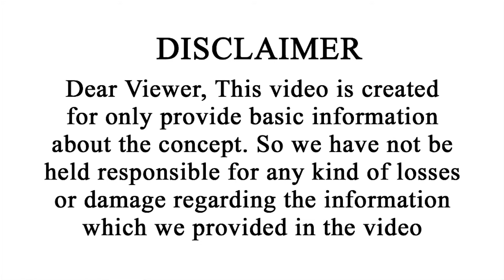వృషభ రాశి వార ఫలాలు | Vrushabha Rasi Vara Phalalu | July 16 - 22 | Vipanchi Bhakti